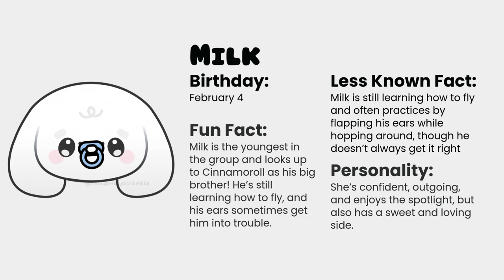Meet Cinnamoroll & Friends! 🐶✨ Fun Facts About Your Favorite Sanrio Characters | Part 5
Welcome to the adorable world of Cinnamoroll and his friends! 💖 Discover fun facts about Mocha, Cappuccino, Milk, Coco, Chiffon, and of course, the lovable Cinnamoroll himself! Learn their birthdays, unique personalities, and some lesser-known secrets that even super fans might not know. 🌈

Whether you're a Sanrio fan or just love cute characters, this series is perfect for you! Find out which pup loves fashion, who dreams of flying to the stars, and which one naps all day! 😴✨